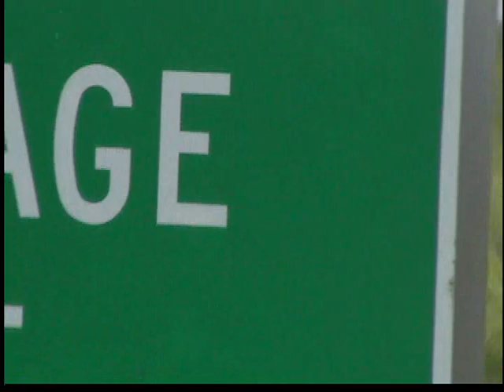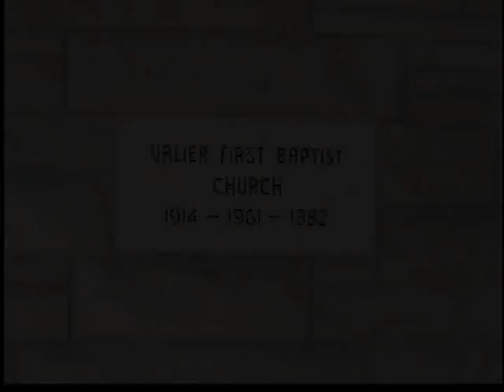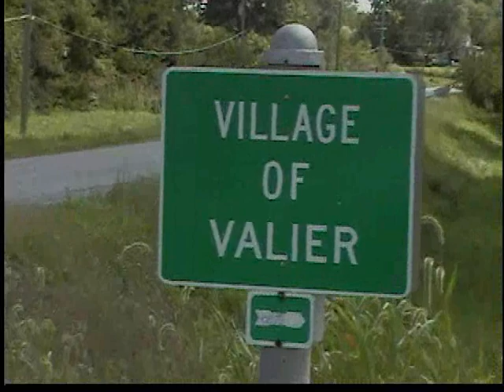Valier First Baptist Church - God Of This City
Thanks to Woodlawn Christian Church and Mr. Simmons for the idea and Mr. Endicott for the plane ride. Song by Chris Tomlin.